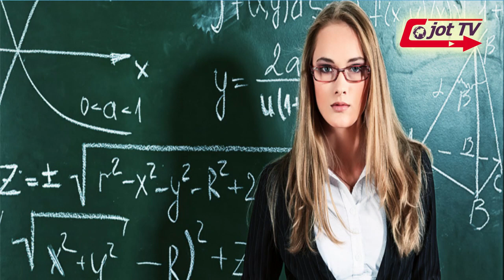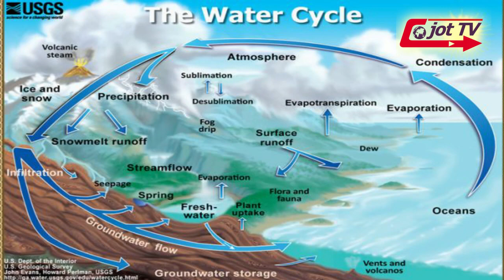ਰੋਚਕ ਤੱਥ ਭਾਗ 16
FACTS ABOUT WORLD PART 16